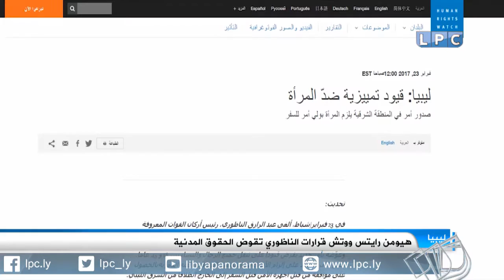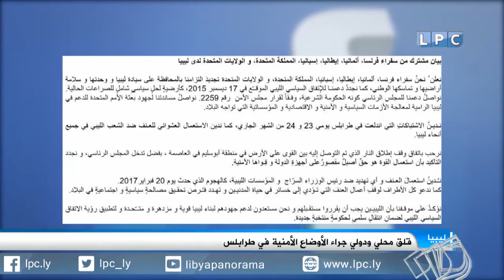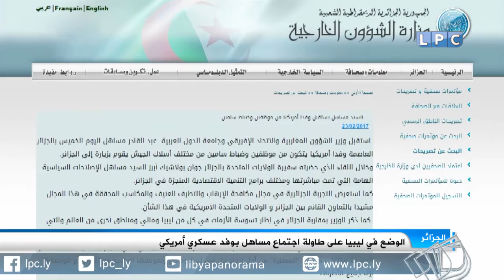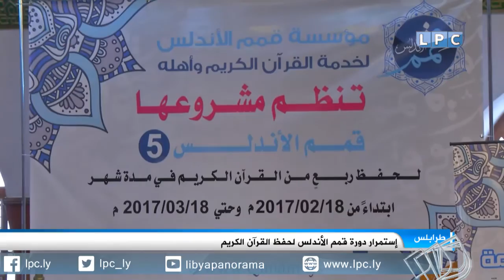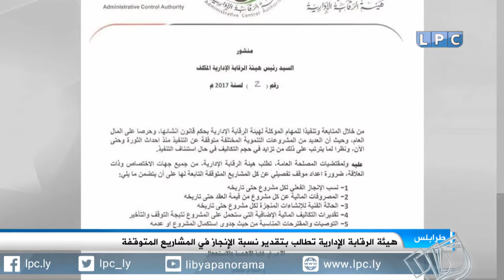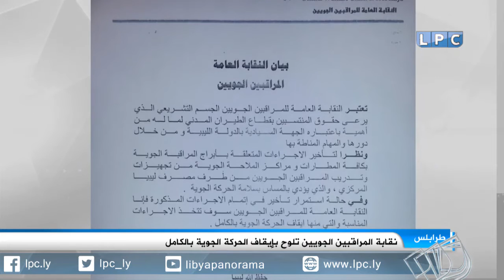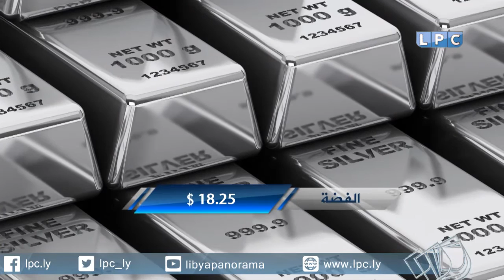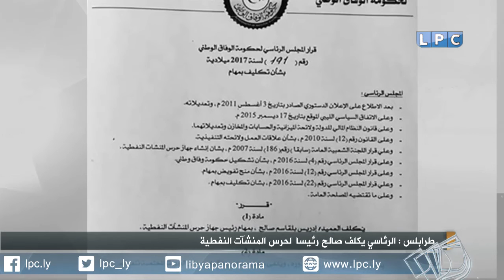حصاد يوم الأحد 26-2-2017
العناوين:
- قتلى وجرحى من قوات حفتر في انفجار سيارة مفخخة بمنطقة الهواري جنوب غرب بنغازي.
- السويحلي وبيروني يبحثان تطورات الوضع السياسي وتوسيع دائرة المشاركة في الإتفاق السياسي.
- الرئاسي يصدر قرارا بتكليف العميد ادريس بلقاسم صالح رئيسا لجهاز حرس المنشآت النفطية.